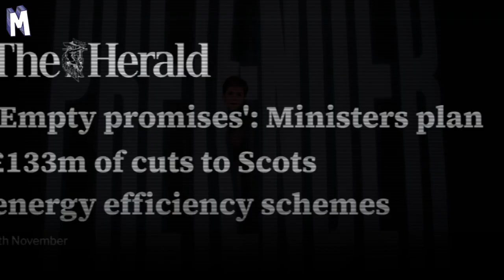Sturgeon: The Great Pretender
Cutting your own eco budget by £ 133m then jetting off to COP27 for some self promotion & selfies is high hypocrisy. But that's the greatpretender Her Globalness @NicoIa_Sturgeon